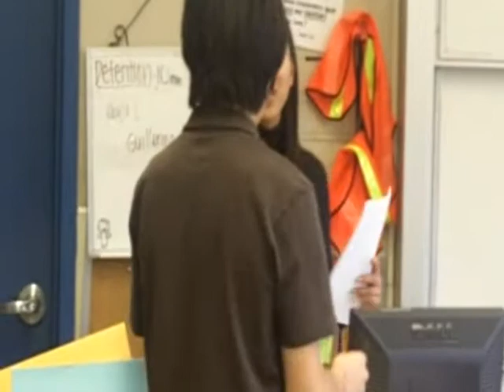Anton explains Office Aid